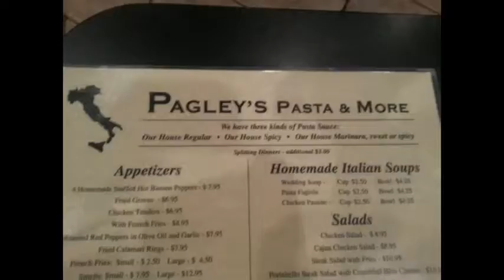NCTV45′s NewsWatch NewsBrief Monday Segment 6 November 14, 2016